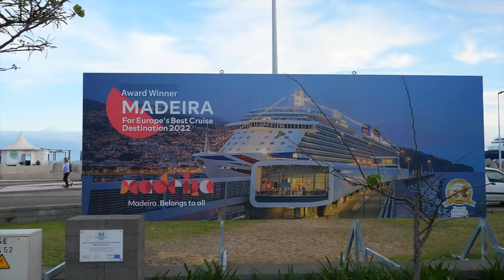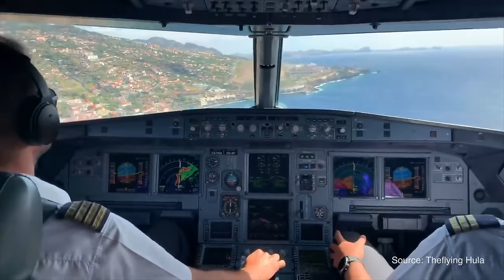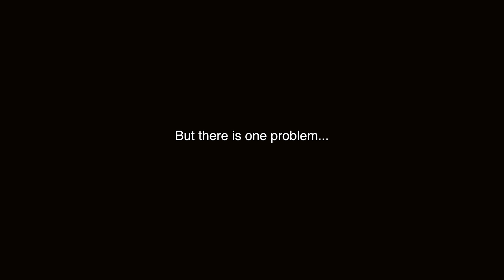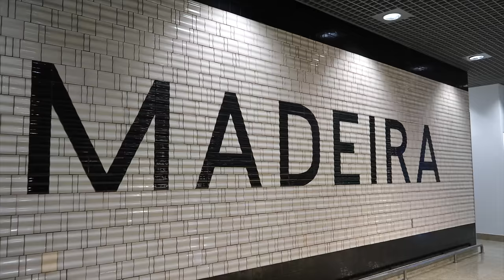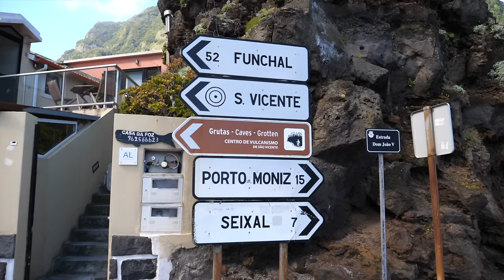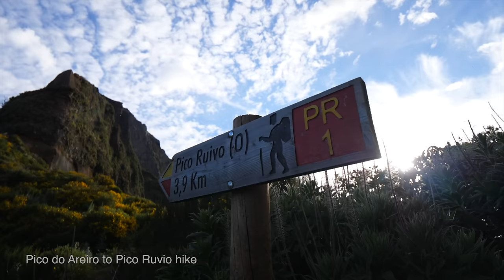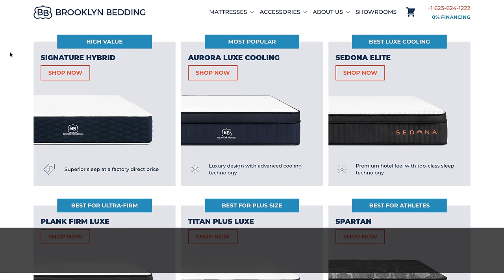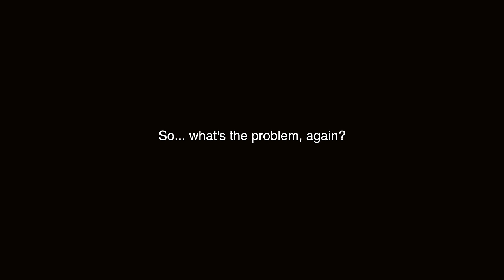The problem with Madeira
Olivia and Nathan here!
Madeira is a Portuguese island located off the coast of West Africa. We spent a month here and by making friends with some locals were lucky enough to get more of the inside scoop on this place, beyond doing just the typical 'top things to do.' Cheers!

Our mattress! ❤️ 😴